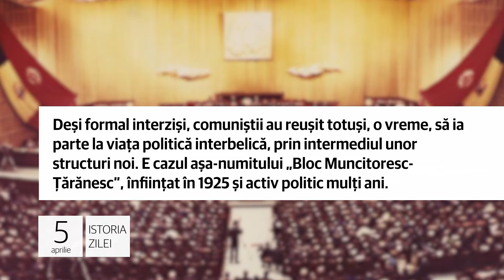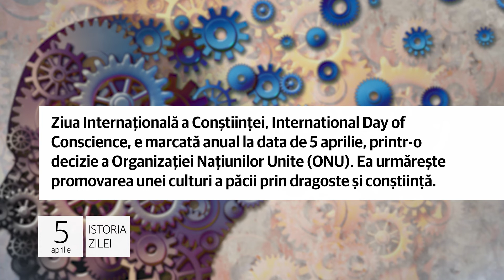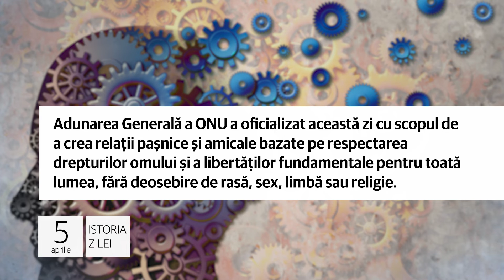Istoria zilei de 5 aprilie, evenimentele care au marcat lumea!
Interzicerea comuniştilor în România!

1. Activitatea Partidului Comunist Român era interzisă în ţară printr-o Ordonanţă Militară, adoptată la 5 aprilie 1924. Partidul, înfiinţat în 1921, era oficial acuzat de „acțiuni anti-românești” şi va rămâne ilegal până la 23 august 1944.

Deși formal interziși, comuniștii au reuşit totuși, o vreme, să ia parte la viața politică interbelică, prin intermediul
unor structuri noi. E cazul așa-numitului „Bloc Muncitoresc-Țărănesc”, înfiinţat în 1925 şi activ politic mulţi ani.

Despre Automobil Clubul Regal Român!

2. La 5 aprilie 1904, în București, lua ființă Automobil Clubul Regal Român (ACRR), în prezent Automobil Clubul Român (ACR). Patronat de Casa Regală, ACRR a fost iniţial o asociaţie sportivă condusă de principele George V. Bibescu.

ACRR, cea care stabilea legături externe şi semna convenţii internaţionale privind circulaţia automobilelor, se implica
şi în eliberarea permiselor auto internaţionale. În epocă, era afiliat asociaţiei internaţionale de gen, de la Paris.

Ziua Internaţională a Conştiinţei!

3. Ziua Internaţională a Conştiinţei, International Day of Conscience, e marcată anual la data de 5 aprilie, printr-o decizie a Organizaţiei Naţiunilor Unite (ONU). Ea urmăreşte promovarea unei culturi a păcii prin dragoste şi conştiinţă.

Adunarea Generală a ONU a oficializat această zi cu scopul de a crea relaţii paşnice şi amicale bazate pe respectarea drepturilor omului şi a libertăţilor fundamentale pentru toată lumea, fără deosebire de rasă, sex, limbă sau religie.